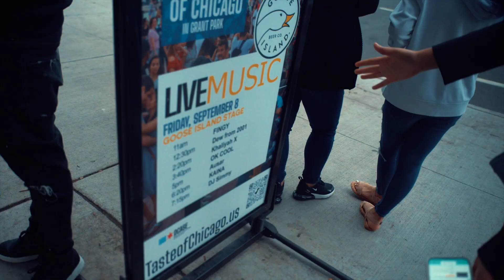SIM CITY VLOG: Episode 3: The Night of Taste of Chicago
shot by @RyderVisuals